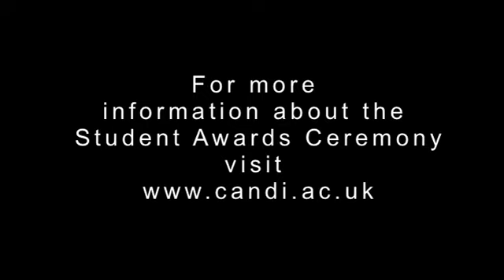Jack Morris OBE introduction speech at the Student Awards 2013 - City and Islington College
Jack Morris gives an introduction speech at the Student Awards 2013 at City and Islington College.

Jack mentions how delighted he is in recognising the commitment and talent of the college's students at the ceremony.